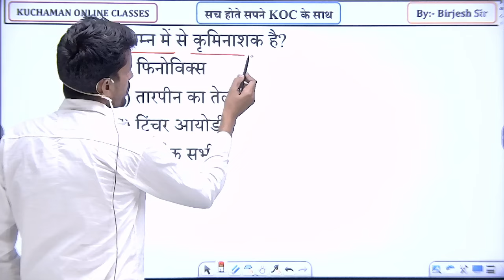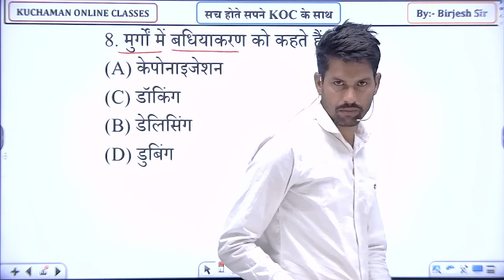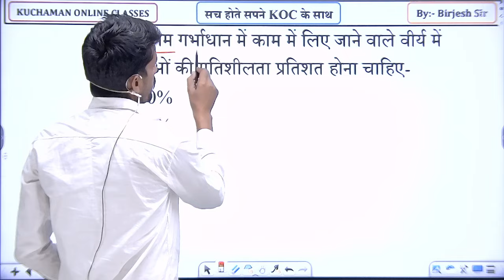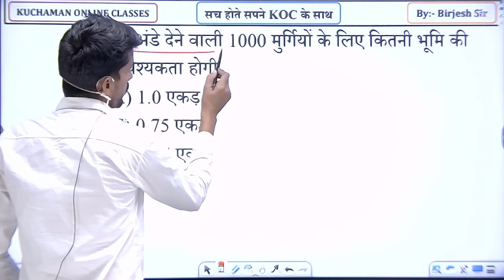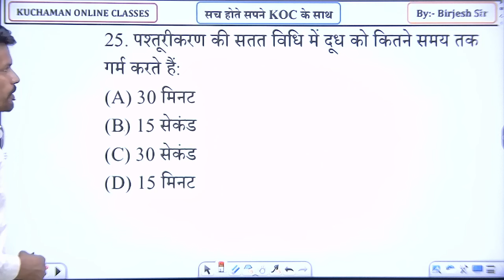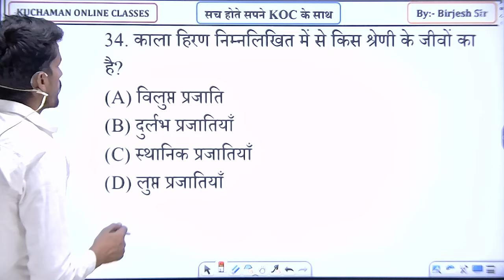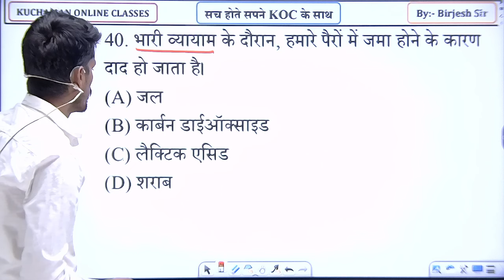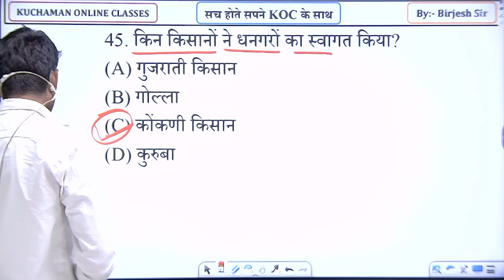pashupalan important questions । पशुपालन के महत्वपूर्ण प्रश्न । pashupalan top questions